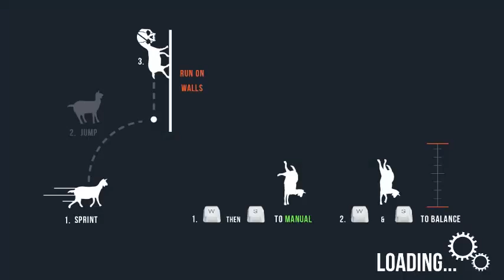Memo333 plays Goat simulator